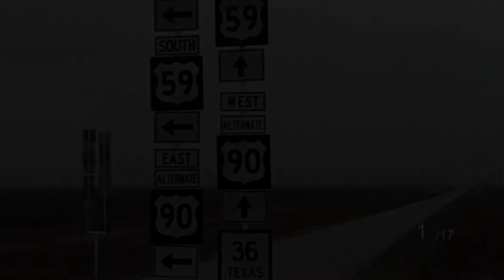photos|- The Sugarland Express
I just wanted to share a few screenshots are all taken by me.